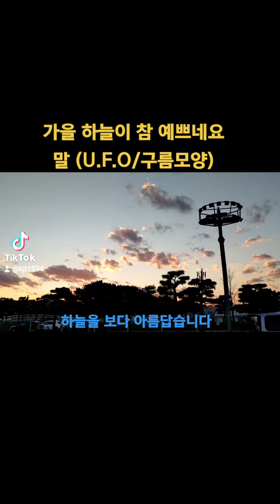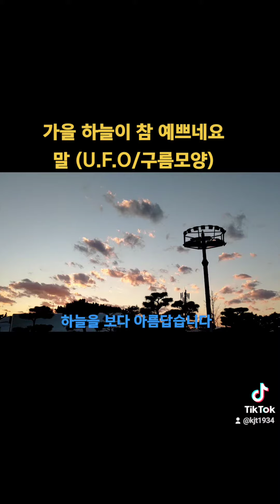가을하늘ㅡ구름으로그림그리다ㅡ구름하고놀다